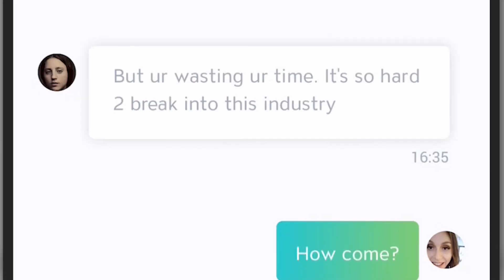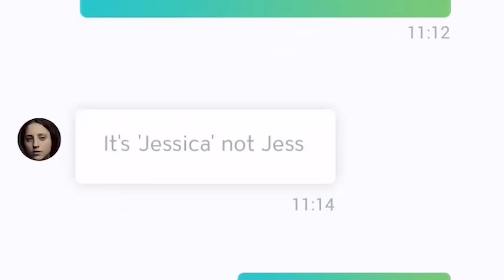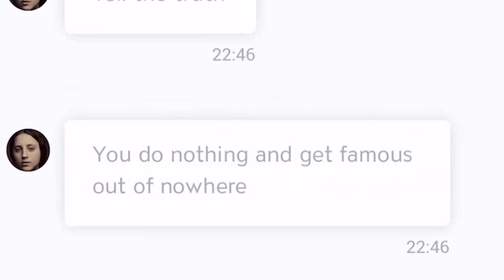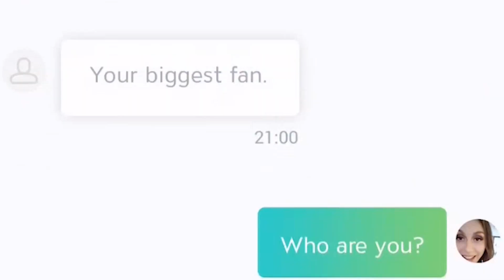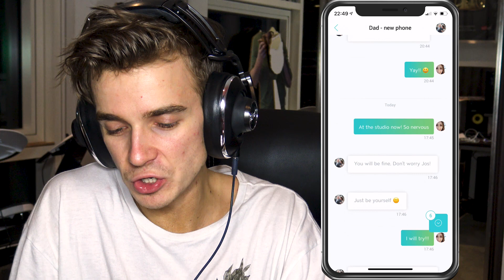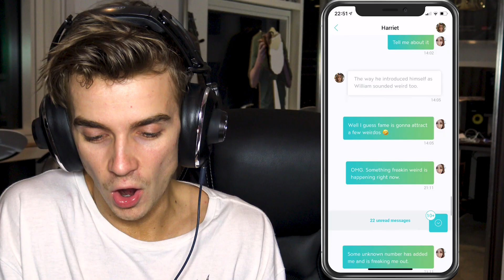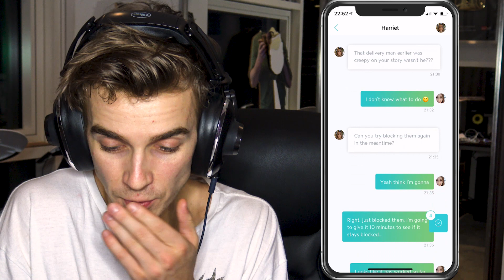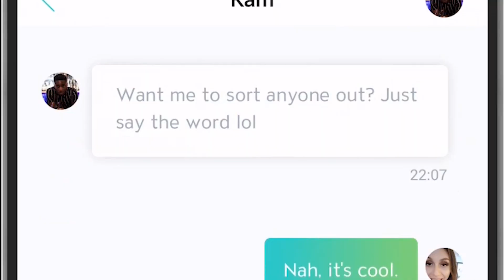DID THE TEACHER DO IT?!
►EPISODE 2 OF UNRD!